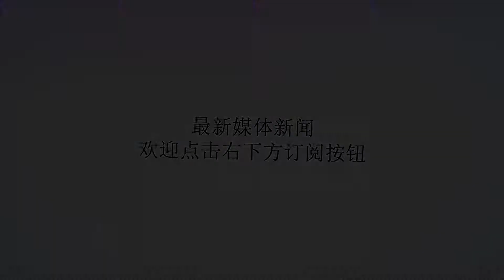朝中社：朝鲜伊朗重申进一步发展友好合作关系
谢谢！朝中社报道截图海外网8月10日电据朝中社10日报道，由朝鲜外相李勇浩率领的朝鲜政府代表团7日至9日对伊朗进行正式访问。伊朗总统鲁哈尼会见朝鲜外相李勇浩（韩联社）报道说，李勇浩8日会见了伊朗总统鲁哈尼。朝鲜外相李勇浩与伊朗外长扎里夫会面（韩联社）访伊期间，李勇浩拜访伊朗伊斯兰议会议长拉里贾尼，同伊朗外长扎里夫进行会谈。在会见和会谈中，双方重申以朝伊建交45周年的今年为契机，要在各领域进一步扩大和发展两国友好合作关系的意志。朝鲜外相李勇浩与伊朗外长扎里夫会面（韩联社）李勇浩是在8月7日抵达伊朗开展访问的，这一时机被认为很微妙。一方面，当天是美国正式重启对伊朗制裁的首日；另一方面，美国总统国家安全事务助理博尔顿也在7日这天，对朝方的无核化举措颇有微词，重申美方没有考虑放松对朝制裁。李勇浩此次出访，备受关注。而据伊朗国家电视台8日报道，鲁哈尼与李勇浩会谈时强调，伊朗愿意与朝鲜进一步发展两国关系，扩大两国合作。他还告诫李勇浩说，美国根本不可靠、不遵守诺言，其近年来的行为已经向世界表明它是不值得信任的国家。